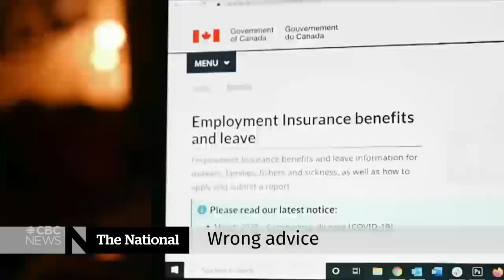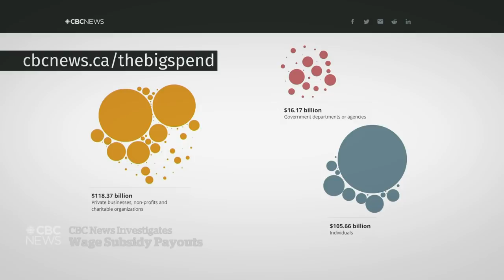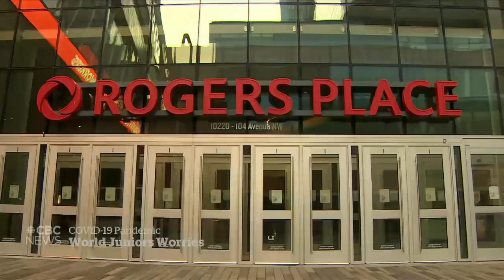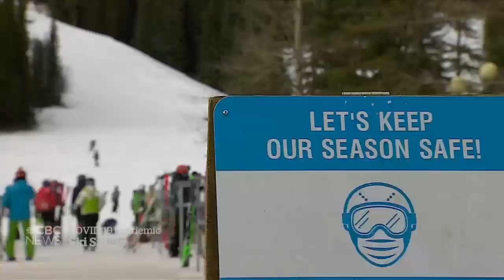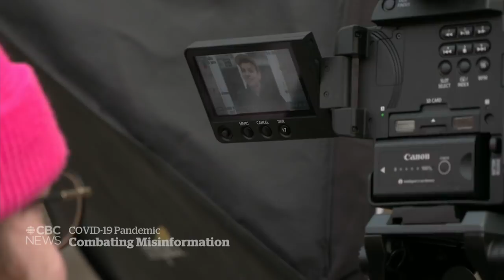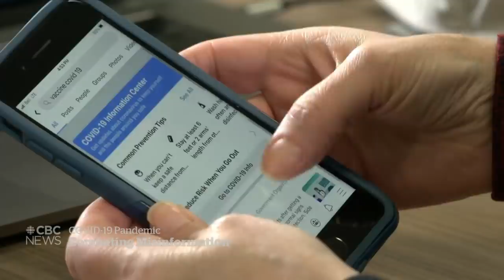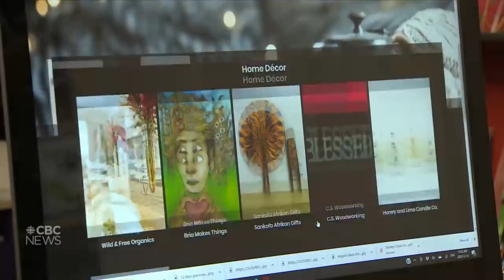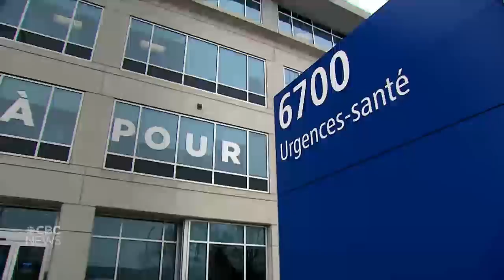CBC News: The National | Some CERB recipients asked to repay got bad advice from CRA | Dec. 18, 2020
Some CERB recipients who are being asked to repay thousands were given wrong advice by CRA agents when they applied. Rick Hillier talks to Ian Hanomansing about vaccine rollout in Ontario while the province increases COVID-19 restrictions in 5 more provinces. Plus, a new crop of holiday movies this year finally bring LGBTQ romance to the screen.